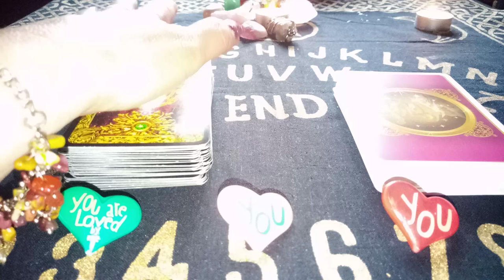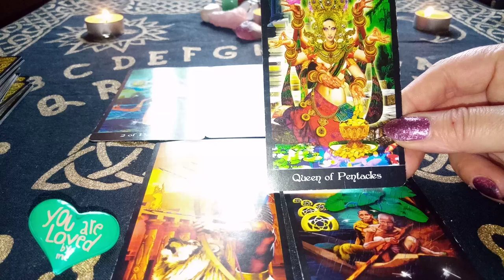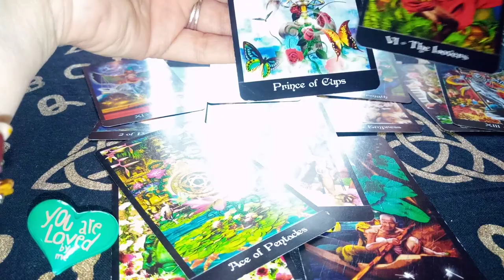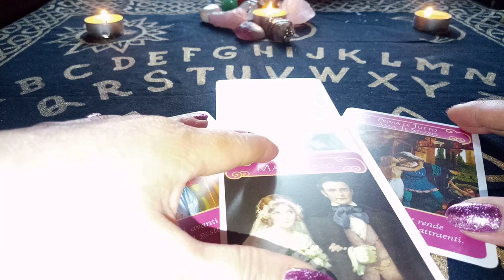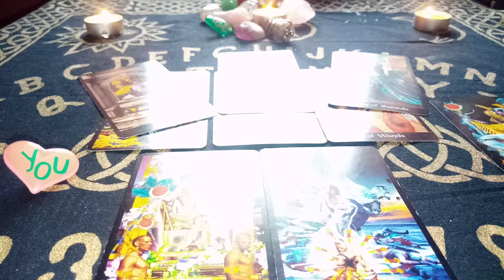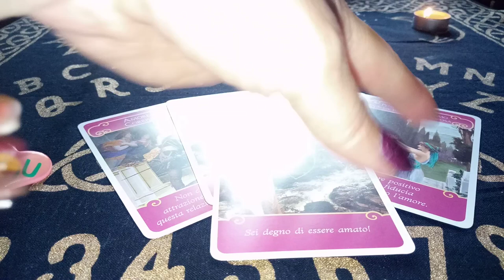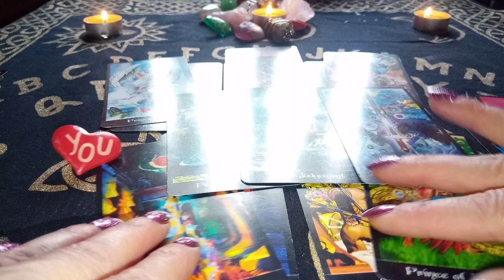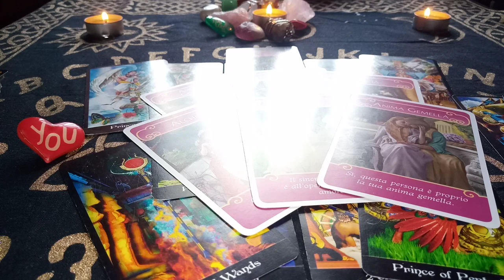Doreste Impacarea persoana iubita?💔💏Mai vrea sa fiti impreuna?💕🌻🍀Va veti impaca?💏🌻🍀Ce sanse sunt?💕🌻🍀